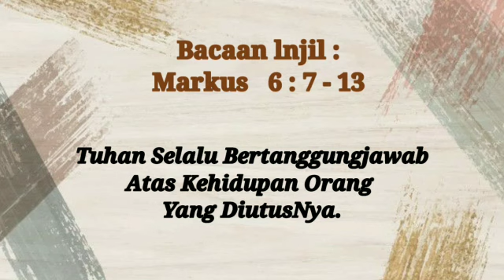Tuhan selalu bertanggungjawab jawab atas kehidupan!